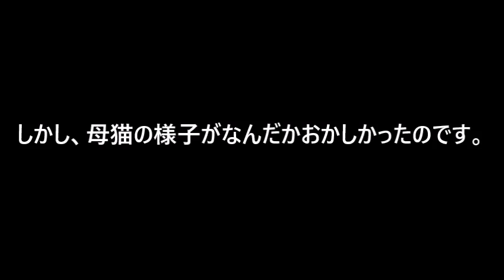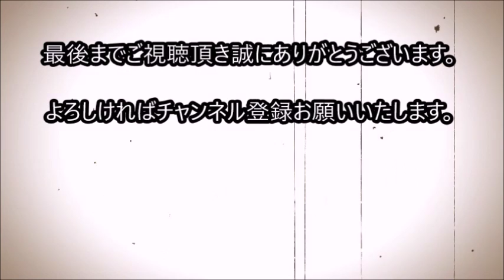保護した野良猫親子を外へ逃がすと驚くべき状態で戻ってきた…！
カナダのある街で母猫と子猫2匹の野良猫親子が保護されました。

その野良猫親子を保護した女性は、そのままこの親子を飼うつもりでした。

しかし、母猫の様子がなんだかおかしかったのです。

母猫だけが、「私をここから出してほしいの」と訴えかけるような瞳で彼女を見つめていたそうです。

「そんなに外に出たいのなら…」と、女性は親猫を外へ逃がして子猫たちだけが女性の家に残りました。

しばらくすると、母猫は5匹の子猫と一緒に女性の家に戻ってきたのです！

実は大家族のお母さんだった母猫は、

外に置いてきてしまった子猫たちが心配で一度外へ戻っていったのでした。

関連動画

保護した子猫がどう見ても普通ではない…専門家に相談した結果...衝撃の事実が…

裏庭へやって来る野良猫のボス吉、4ヶ月掛かってついに‥！？　Four months after, Boss-Cat comes from back yard is finally. !?